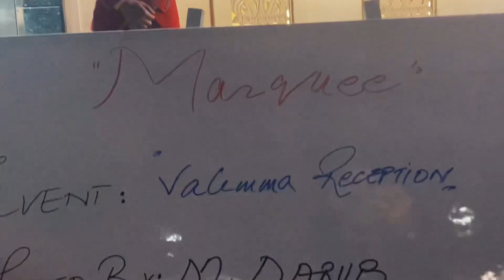bhai ka valima ❤️😂 | life of darab